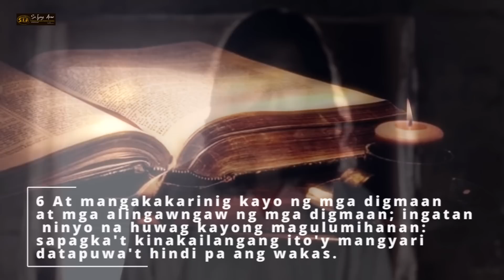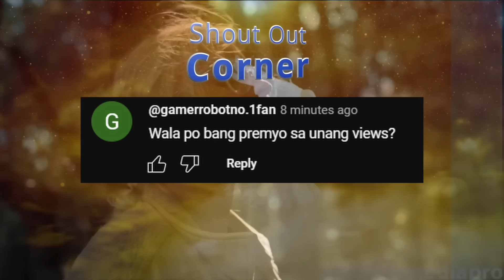MALAKING BABALA ng US: Nasaksihan ng China at Russia ang KAPANGYARIHAN ng 9000 US Armies sa Border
Ang TUGON ni YAHWEH
5 Pagkatapos ay sinabi ni YAHWEH sa kanyang bayan,
“Masdan mo ang mga bansang nakapalibot sa iyo
    at mamamangha ka at magugulat sa iyong makikita.
Hindi magtatagal at mayroon akong gagawing
    hindi mo paniniwalaan kapag nabalitaan mo.